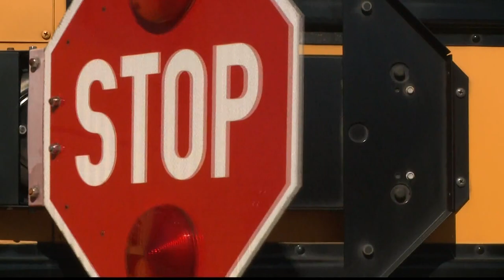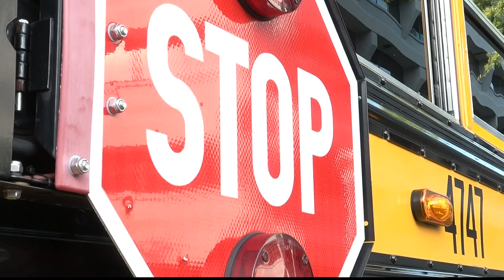Fulton County facing critical shortage of bus drivers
The county needs 200 drivers to be fully staffed.